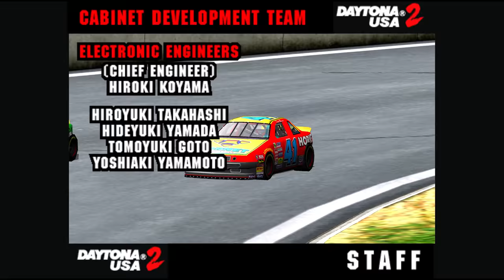Daytona USA 2 - Beginner Course, Hornet Classic (4k 60 fps)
SEGA International Speedway, 1st place finish, Daytona USA's Hornet Classic car, manual transmission
Expand the description for some driving tips!

Daytona USA 2 was released in two editions, the first being Battle on the Edge which included three courses and three cars to drive. Later, a revision titled Power Edition was released which included changes to the AI controlled cars' difficulty and the game's physics. More notably, Power Edition also included a new course, the Challenge Mix course, and a new car to drive, the Hornet Classic. The Hornet Classic drives the same way it did in the original Daytona USA. It uses a physics model completely different from the other three cars, meaning it might take some practice to get used to driving it around the tight corners of Daytona USA 2.

The way that the Hornet powerslides is different compared to the cars from Daytona 2. Just like in the original Daytona, the line that the car will follow around a corner is determined only by the car's speed. When approaching a corner, do not release the gas pedal! Instead, shift down to a lower gear very early to start slowing the car down to the correct speed. Then, turn into the corner, and when the car reaches the correct speed for the corner shift to fourth gear and straighten the steering wheel. Practice powersliding the Hornet on the third corner of the Beginner course. Shift to second gear to bleed off speed, steer into the corner, and shift to fourth gear when your speed is around 170 mph/270 kph.

Additionally, shifting to first gear does not cause the Hornet to immediately spin out like the three other Daytona 2 cars. You can use this to slow down more quickly for a corner; remember to steer gently and avoid using your brakes or else the Hornet will spin out. If the car does start to spin, do not give up! To catch the car, do not turn against the spin or else the car will suddenly change direction towards the outside wall. Center the steering wheel and let the car finish a full rotation before trying to take control again; you can also try to steer gently to keep the car closer to the middle of the track.

Remember that the Hornet is not as forgiving as the Daytona 2 cars! Avoid contact with cars and other walls at all costs! Since the Hornet loses traction quickly to begin with, damaging the car will make it drive even worse. Additionally, the Hornet accelerates slower as the gears are much longer and the engine only revs to 7000 rpm; shift up in the yellow zone of the tachometer if you lose speed. Because of its unique physics, the Hornet has the potential for lap times faster than the Hard level car, but only if you can keep your speed up through each corner and draft behind opponents to help the Hornet accelerate faster. Note that the hornet does not lose speed after you slingshot around a car after drafting, so once you hit your top speed you can freely move around the track to get into position for the next corner.